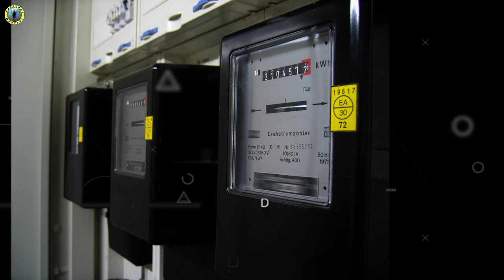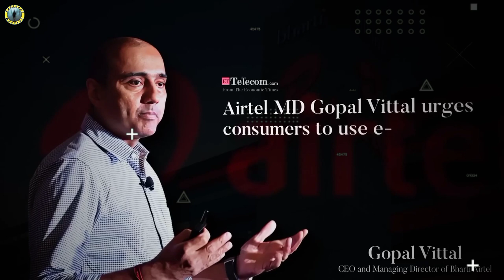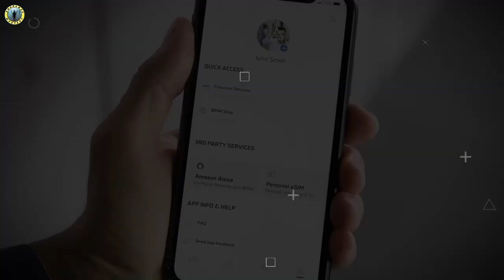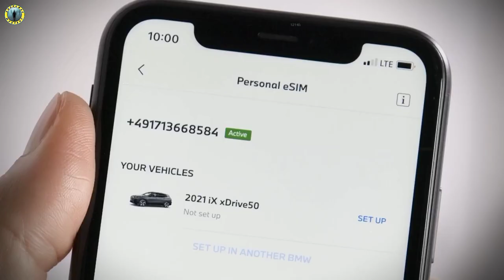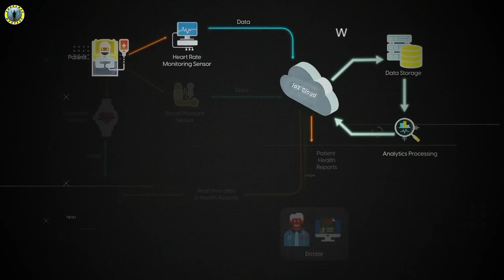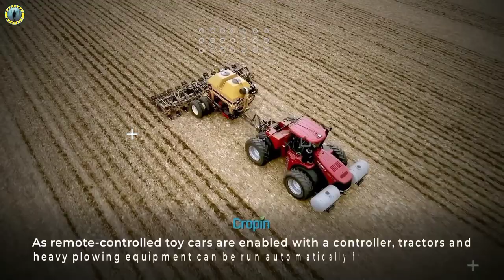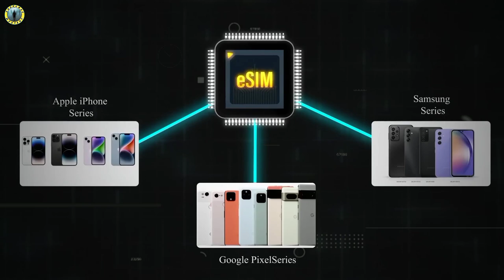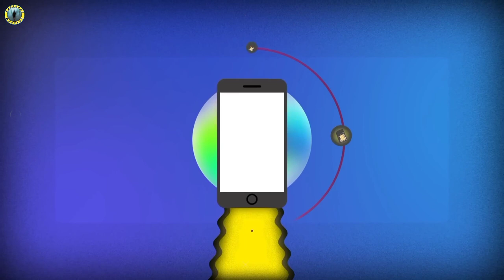Big Breaking! সিম কার্ড নিয়ে দেশজুড়ে নতুন নিয়ম | SIM Card Update, New Rules | eSIM | Embedded SIM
New sim card update
New sim card update online
New sim card rules in india in bangla
new sim card rules from dec 1 in bangla

Big Breaking! কিভাবে eSIM Card ভারতে পুরানো SIM Card কে বাতিল করছে | সিম কার্ড নিয়ে দেশজুড়ে নতুন নিয়ম | New SIM Card update | SIM Card New Rules | SIM Card News | BIG BREAKING! How eSIMS Are Replacing Old SIM CARDS in INDIA | e-SIM Cards - Future of SIM Cards!! How e-SIM Cards Work? | E-SIM or Embedded SIMs will Replace Physical Sims in Smartphones | Airtel, Jio

ভারতবর্ষে ফিজিক্যাল সিম কার্ড থেকে eSIM-এ বৈপ্লবিক পরিবর্তন ঘটছে ধীরে ধীরে। ফোন চুরি প্রতিরোধ এবং আরও অন্যান্য পরিবর্তন আসতে চলেছে ভবিষ্যতে। যেখানে গাড়ি, স্মার্ট মিটার এবং স্বাস্থ্যসেবা ব্যবস্থা নির্বিঘ্নে eSIM প্রযুক্তির মাধ্যমে সম্পন্ন হবে। কানেক্টিভিটি এবং নিরাপত্তা পুনর্নির্মাণের ক্ষেত্রে eSIM-এর রূপান্তরমূলক অনেক সম্ভাবনা আছে।

Voice Over-  Saranya Purkait
Video Editor- Saranya Purkait
Script Writer- Saranya Purkait

1) This video has no negative impact on the original works (It would actually be positive for them)
2)This video is also for teaching purposes.
3) It is not transformative in nature.
4)I only used bits and pieces of videos to get the point across where necessary.
5) Some images are also used just for giving the clearance about the topic to the viewers.